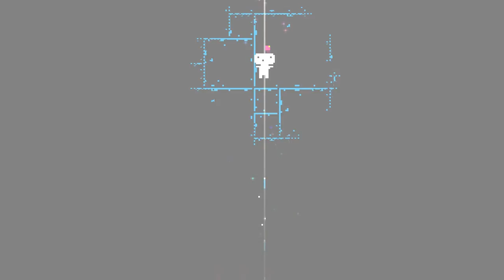Fez [9] Underwater